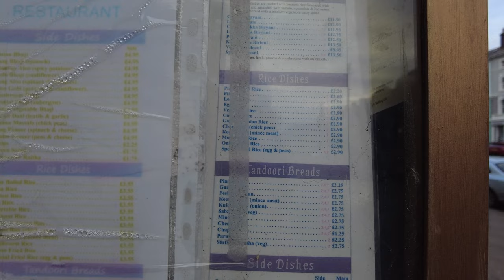DJI Mini 3 Pro Llandudno weekend in wales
had a great weekend in llandudno  more video from wales on soon